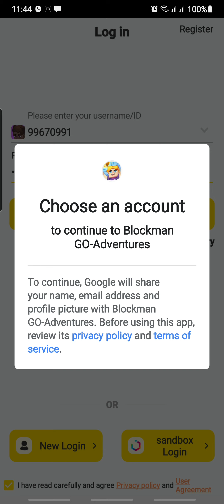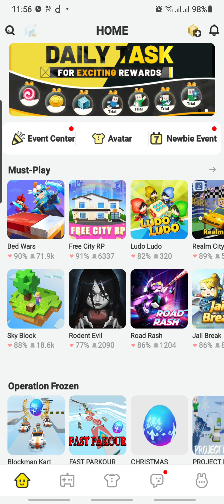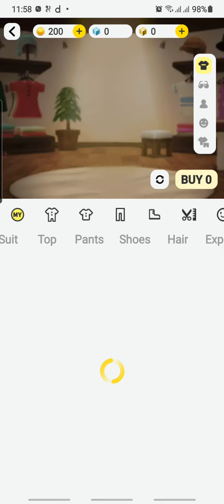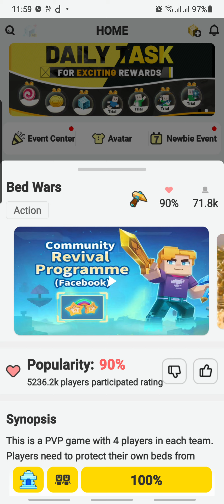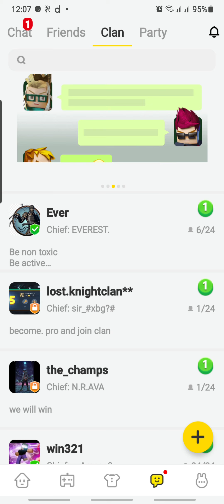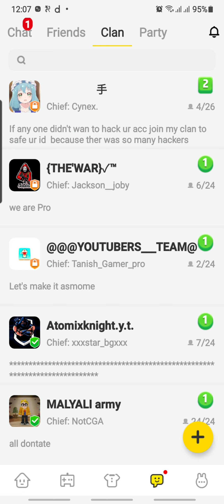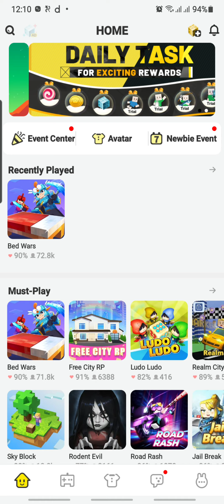SNGOD GAMEPLAY BLACKMANGO part #1